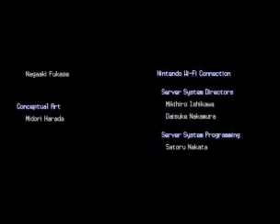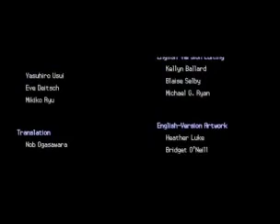Adventures in Sinnoh - Episode 57 - Elite Four (Pt. 5) - The End?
Hey everyone! Welcome to the first finale of Bloody Platinum, as you may all well expect, we face the Champion Cynthia, and... I said the last guy was an Uber-user... I lied, she is, just watch. Anyways, I'll see ya'll soon for the Pokemon Yellow Speed Run uploads, see ya then! Pokemon is copyright of Gamefreak, Inc. Buffy made this hack.

QOTD: For those of you that have seen my past LP's, what have I improved, worsened, etc. tell me what I could work on, and what should stay the same, etc.

Cheeseandfriends (Where I'll be doing my Half-Life LP)